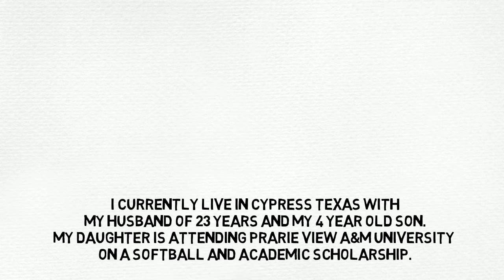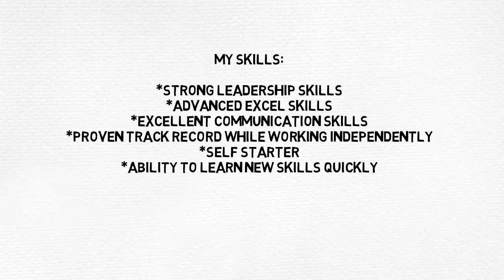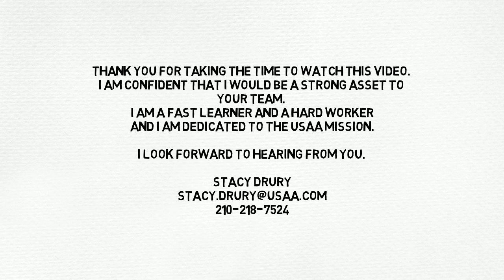Stacy Drury Resume